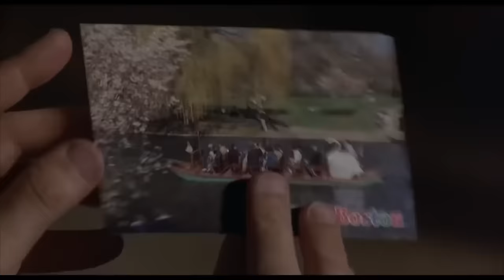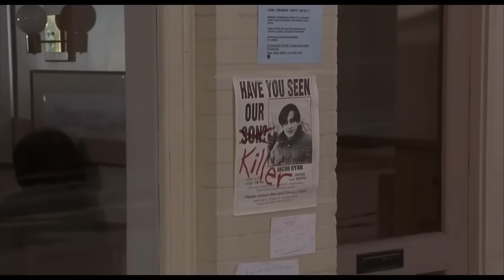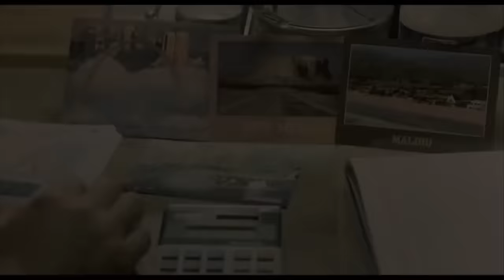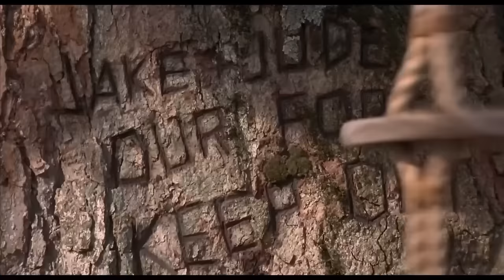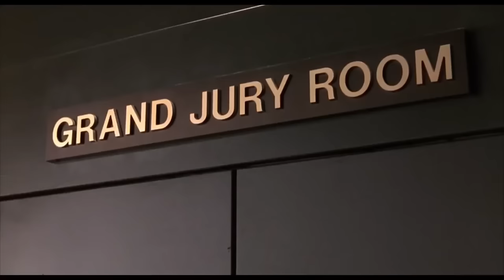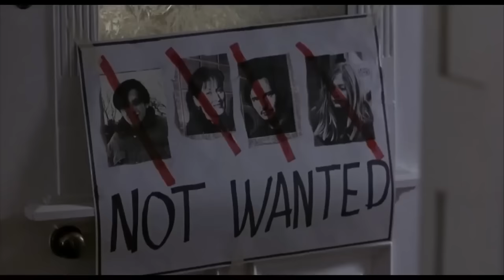THE NOTEBOOK - Best Action Crime Movies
Film: - BEST Action Movie Hollywood English 2023 | New Hollywood Action Movie Full HD 2023
- BEST Action Movie Hollywood English 2023 | New Hollywood Action Movie Full HD 2023